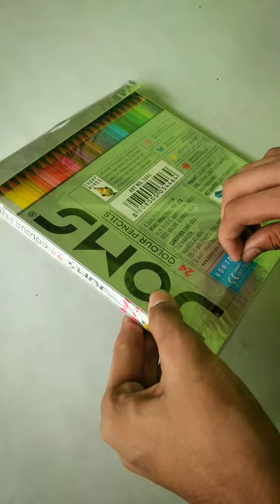Sanjay dutt drawing 😍